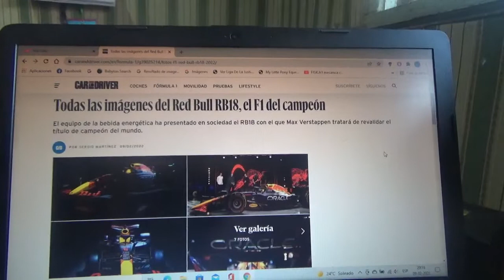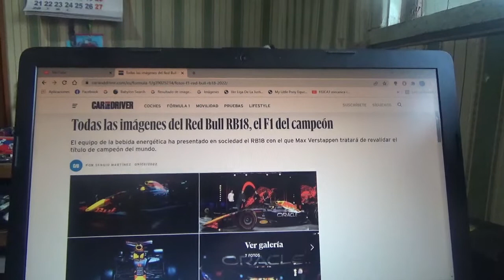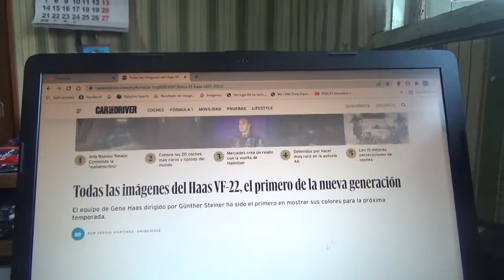1eras fotos del nuevo F1 Red Bull RB18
Con este nuevo monoplaza el conjunto austriaco tratará de que su piloto estrella el campeón mundial neerlandés Max Verstappen vuelva a ser campeón en la nueva era de la Fórmula 1 que comenzará pronto con la nueva Temporada 2022